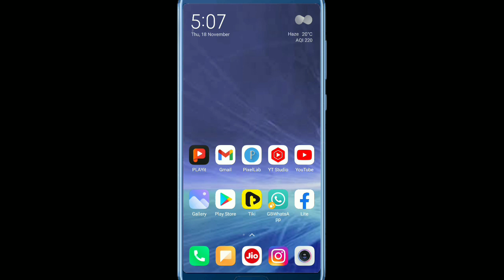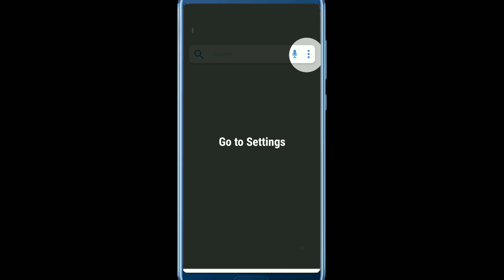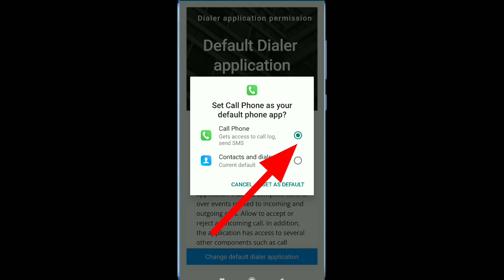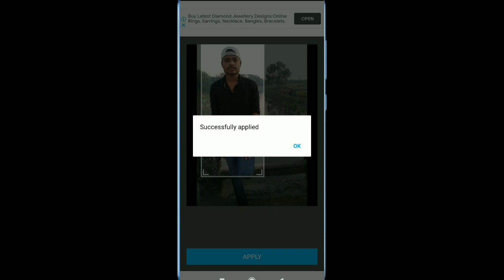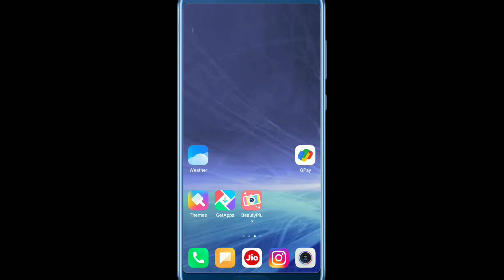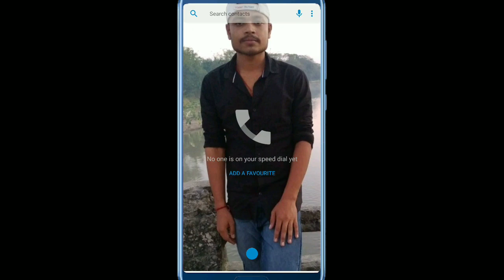Apne caller aur dialler pad mein photo kaise lagaen|| how to add photo on contact list.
Editing By- Raja Bhai

Chinnal Name - Raja Technical Tips

Description

your questions🙋
how to add photo caller and daller pad.
apna photo contact list mein Kaise lagaen.
collar mein photo kaise lagaen.
dialler mein photo kaise lagaen.
apne mobile ke phone Lagane wale system mein photo kaise lagaen.

Hashtag...

1.How to set your photo on callscreen and dial pad 2020 new use own photo
2.how to set wallpaper on caller screen
3.change photo on call screen dial pad
4.dial pad change use own photo
5.call screen mai apni photo kyse set kare
6.how to set wallpaper on call screen or dial pad
7.dial pad theme change2020
8.change caller screen theme
9.call screen set wallpaper useing own photo
6.massage ke background kyse change kare hindi
7.SMS ki background kyse change kare 2020 trick
8.text message background wallpaper
9.change wallpaper on message sms app
10.How to change Message SMS 11.background on android
12.how to change sms background on android
13.Dialler pad mein photo kaise lagaye
14.Caller screen par apna photo kaise lagaye
15.Dialpad mai apna photo kaise lagaye
16.Phone dialer me photo kaise lagaye
17.Phone dialer me photo kaise lagaye bina app ke
18.Phone dialer me apna photo kaise dale
19.Phone dialler me apna photo kaise lagaye
20.Dialer pad me apna photo kaise lagaye
21.How to set your own photo on mobile dialer
22.My photo phone dialer
23.Set your own photo on mobile daler
24.How to add photo in phone dialer
25.How to add photo on mobile dialler pad
26.How to add photo on mobile dialler pad odia
27.Caller or dialler pad par apna photo kaise lagaye
28.Mobile ke dialler pad mein apna photo kaise lagaye
29.Dialler pad ke home screen main photo kaise lagaye
30.Call aane par photo app Download
.Photo dial phone
Phone dialler
Photo phone app
Call setting photo
How to add photos to dial pad
How to add photos to dial pad display
How to set photo on phone dialer
How to add photos to keypad dispaly
How to add photos to keypad
Set photo phone dialer
My photo phone dialer bangla
How to add photo on phone dialer
phone dialler secret trick
phone dialler background Kaise change kare
phone dialler me apna photo kaise Lagaye secret trick
phone dialler se bhi Hota Hai
phone dialer me khud ka photo kaise lgaye
technicalgnet
how to add photo in dialer
in Hindi
how to
mobile ke dialler pad mein apna photo kaise lagaye
how to set photo in mobile dialler pad Dialler pad mein photo kaise lagaye
how to add photo in dialler pad
dialler pad ke home screen main photo kaise lagaye
caller screen par apna photo kaise lagaye wedding green vfx
Diallerpad par photo kaise lagaye
Dialler Pad Mein Photo Set Kaise Kare